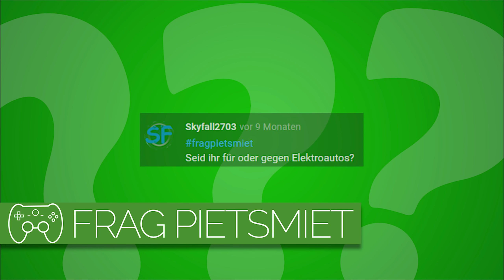Seid ihr für oder gegen Elektroautos? | Frag Pietsmiet #2033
Wie sehen die Jungs Elektroautos?